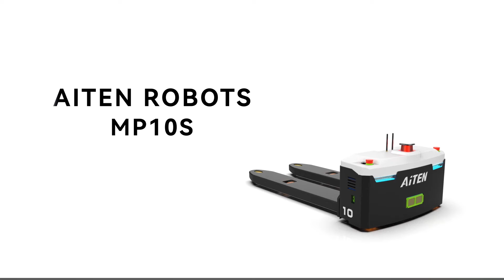Reveal the Functions of the Intelligent Handling Robot MP10S AGVROBOTS SMART FACTORY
MP10S adopts SLAM lidar autonomous navigation, which can quickly scan the environment after deployment, and establish digital models and maps to achieve accurate positioning of ±10mm.
It can flexibly enter low and narrow space to cope with complex working conditions.
With 360° high-precision sensors, the product can intelligently avoid obstacles and turn in place.
And equipped with front safety edge, left and right emergency stop button multiple protection, to protect the safety of equipment and goods.
MP10S will automatically return to the pile to charge when there is low power and no task, and can operate around the clock.